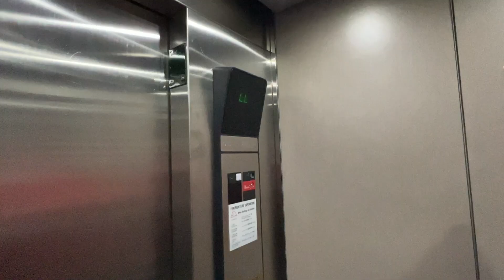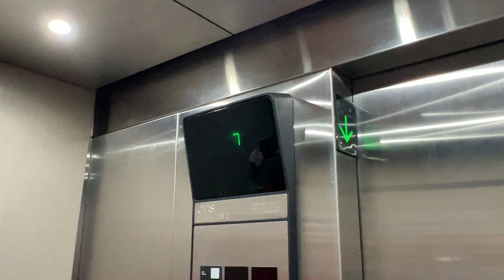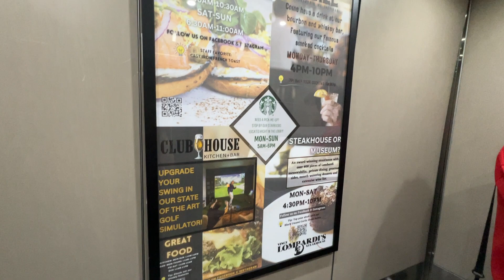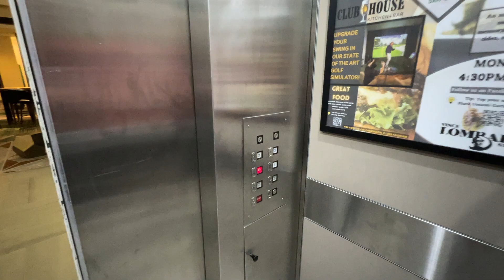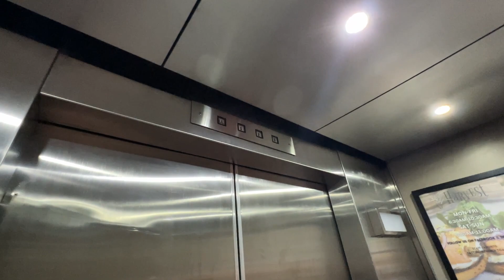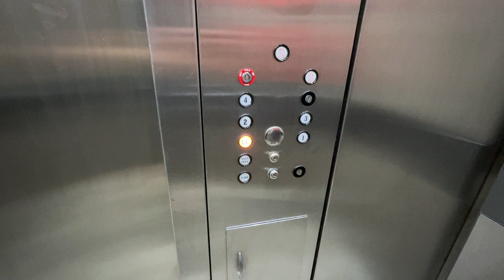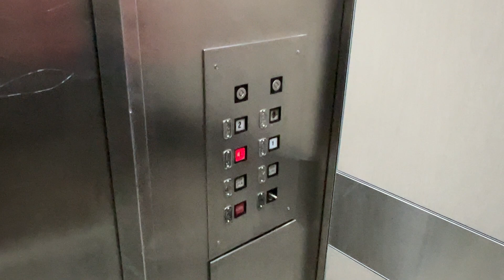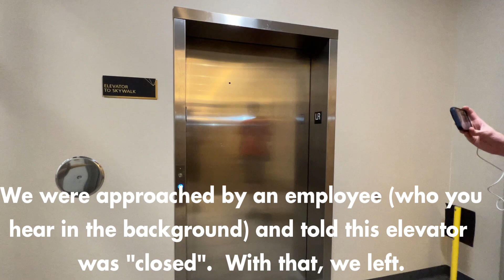Hilton Appleton Paper Valley - The Elevator Show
Jason and I walked into the Hilton in downtown Appleton almost by accident after following a Skybridge from an adjoining parking garage.  Neither of us had any idea what elevators we'd find, or what a cool hotel it would be.  The place turned into a total maze of different additions and various elevators.  I decided to roll some extra footage and turn it into a long-form video.  Hope you guys enjoy!